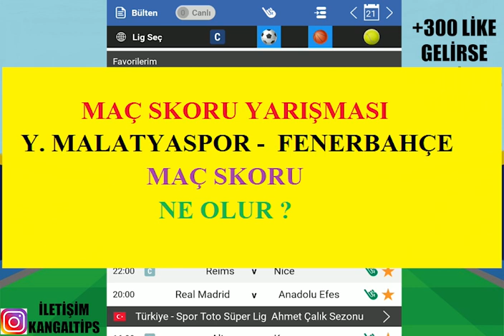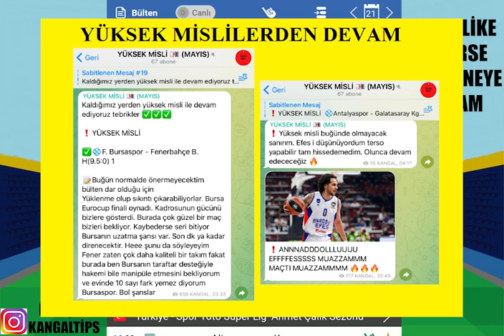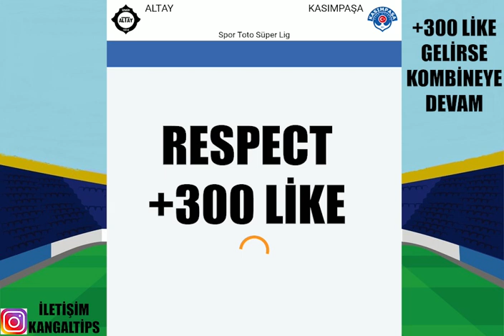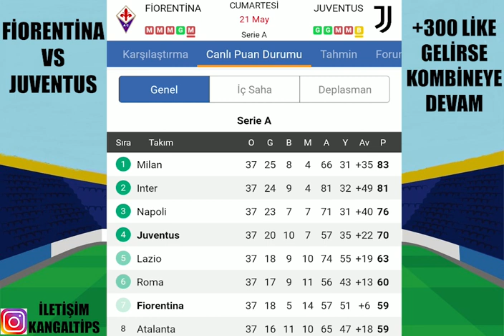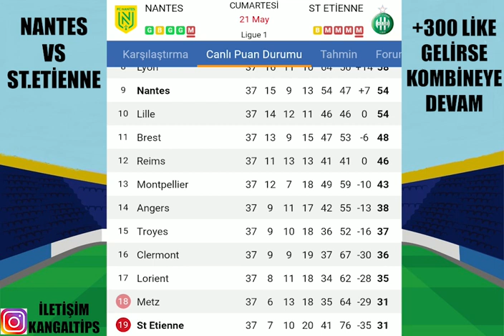İDEAL KOMBİNE İLE CUMARTESİDEN ! 21 MAYIS 2022 İDDAA TAHMİNLERİ